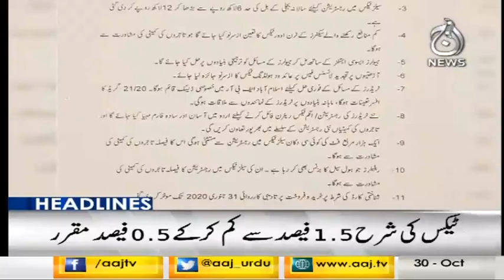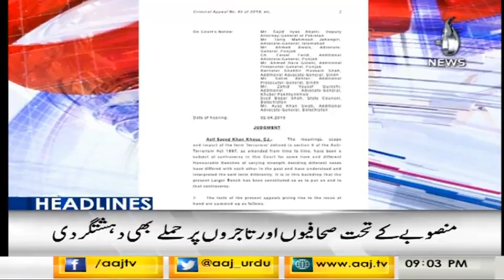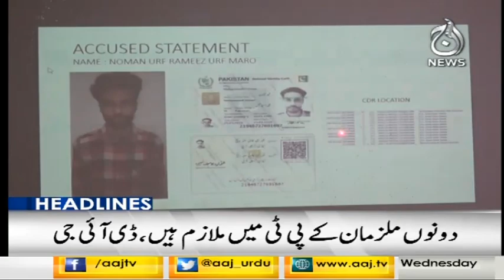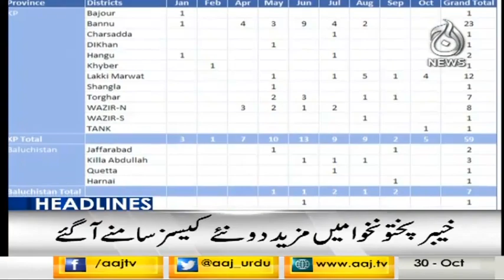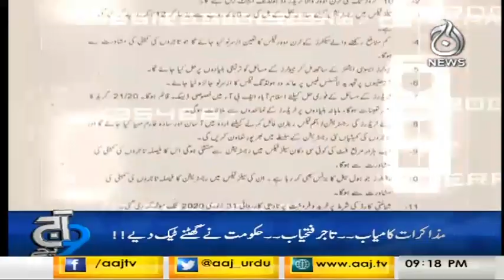Headlines 9 PM | 29 October 2019 | Aaj News